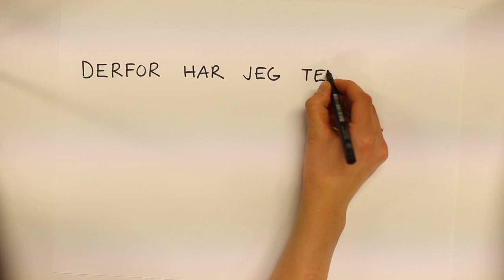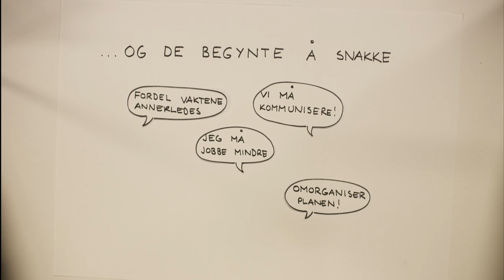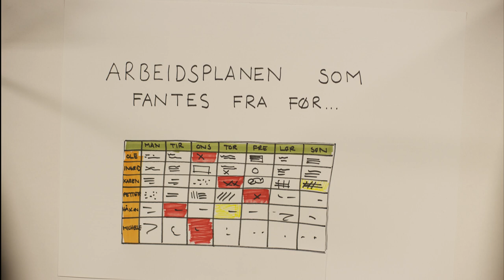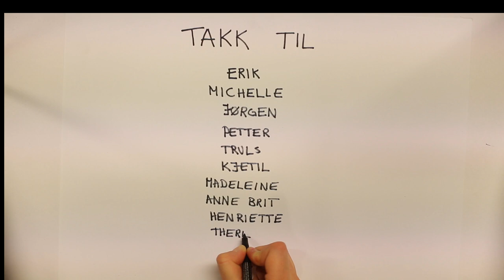En liten historie om lederskap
Min besvarelse på caset til konsernsjefen 2014.

Likte du den så må du gå inn på og stemme på mitt bidrag ved å trykke "Like" under videoen.